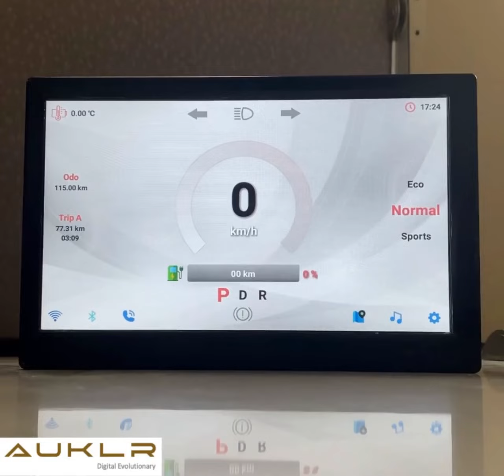AUKLR Technologies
Android Digital Instrument Cluster for Electric Vehicles.